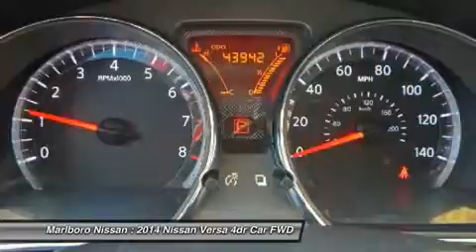2014 Nissan Versa 36778A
2014 NISSAN VERSA Marlborough, MA
Stock# 36778A

Marlboro Nissan
740 Boston Post Rd E

Distinctive and Economical, and its much bigger on the inside!!! This Nissan Certified  SV  Versa comes with Full Power Options, AM/FM/CD with Steering Wheel Mounted Controls, Cruise Control, and Much More!!! This Spacious and Economical Versa also comes with the Nissan Certified Warranty with gives you an 84 Month/100,000 Mile Limited warranty, goes through a 167 Point Safety Inspection, and has Complimentary 24/7 Nissan Roadside Assistance for Extra Peace of Mind! This Versa is Sure to go Fast!!! So call or Email Marlboro Nissan Today and Start Driving Today!!!
This 2014 Nissan Versa was previously owned in Springfield, MA!